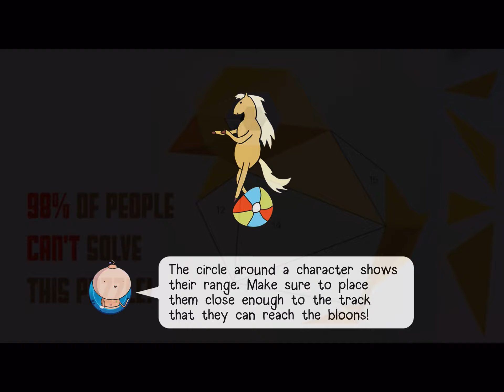BLOONS ADVENTURE TIME TD Android /iOS Gameplay Walkthrough Finn / Jake / Max / Princess Bubblegum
In this video I'm playing Bloons Adventure Time TD. I like it a lot. I don't fully understand the mechanics yet and how all characters can help each other. I will probably do more video's